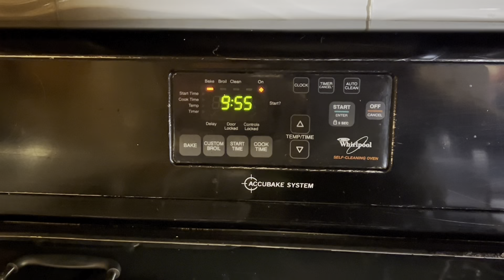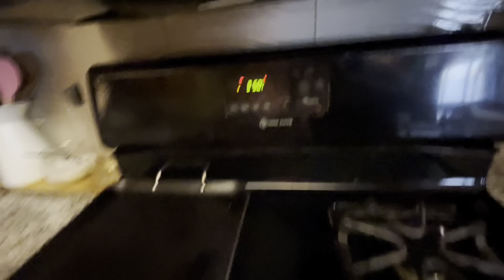Pan estilo San Juan nuevo❤️!!salio bien guenera 😋